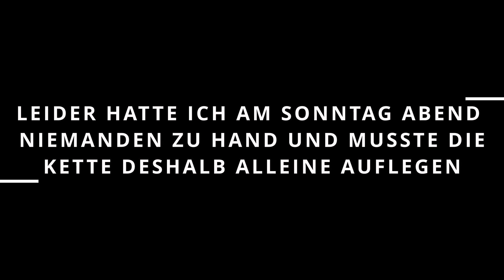2.0 TSI Kapitaler Motorschaden Teil 4/4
Und hier ist nun Teil 4 der Videoreihe "2.0 TSI EA888 Gen 3 Kapitaler Motorschaden / Motor Upgrade".

In der Videoreihe zeige ich euch in einzelnen Schritten wie der Motor eines Golf 7 GTI Facelift komplett überholt, verstärkt und neu aufgebaut wird.

Im vierten und letzten Teil, zeige ich euch das komplettieren des Kurbelgehäuses (Motorblock) und das montieren und komplettieren des Zylinderkopfes inkl. Auflegen der Steuerketten.

Bitte beachtet den Warnhinweis im Video:
Das Auflegen der Nockenwellensteuerkette muss unbedingt mit der Hilfe eines zweiten Mechanikers durchgeführt werden (steht auch genau so im Reparaturleitfaden). Leider war es Sonntag Abend und niemand hatte Zeit oder Lust die Steuerkette mit mir zusammen aufzulegen. Um das Video dennoch fertig zu kriegen, habe ich die Steuerkette ausnahmsweise allein aufgelegt. Wie ihr im Video gut erkennen könnt, ist das ohne Hilfe eine wahnsinnig fricklige Aufgabe. Besonders die Gefahr dabei einen Fehler zu begehen und einen Motorschaden zu verursachen sollte jeden von euch davon abhalten diese Arbeit allein durchzuführen.

Besonderer Dank gilt mal wieder meinem treuen Kameramann Max. Vielen Dank für deinen unermüdlichen Einsatz bro :-*

Ich wünsche euch viel Spass mit diesem Video und mit der gesamten Videoreihe. So verpasst ihr kein neues Video auf meinem Kanal.